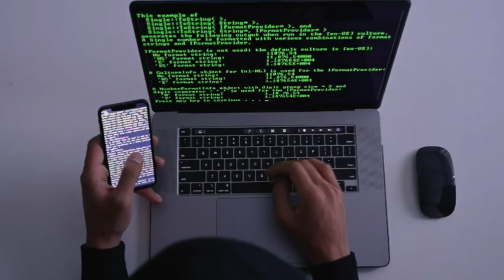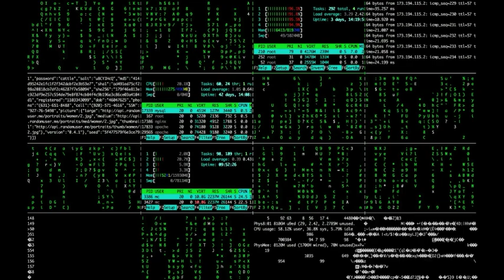What Is Hacking || How To Hack Wi-Fi Password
How To Hack Wifi Password By Termux
Wi-Fi password Kaise hack Karen
how to hack wifi password
videoYouTube :-

how to hack Wi-Fi password by mobile
how to hack mobile
how to hack camera drone
how to hack whatsapp account
how to view profile picture private instagram account
how to hack instagram account
ethical hacking course
how to hack router password
how to hack camera others devices
how to save mobile hack
mobile ko hacking Se Kaise bachayen
mobile Ko Hai Kaun Se Kaise bachayen
mobile Se Kisi bhi chij ko kaise hack Karen
1. Termux
2. Madcam
3. Android
4. Linux on Android
5. Termux tutorial
6. Madcam tutorial
7. Termux installation
8. Madcam installation
9. Termux setup
10. Madcam setup
11. Android terminal
12. Android command line
13. Termux commands
14. Madcam commands
15. Termux packages
16. Madcam packages
17. Linux emulator for Android
18. Termux Linux
19. How to use Termux
20. How to use Madcam
21. Termux for beginners
22. Madcam for beginners
23. Termux advanced
24. Madcam advanced
25. Termux hacking
26. Madcam hacking
27. Termux development
28. Madcam development
29. Termux coding
30. Madcam coding
31. Termux programming
32. Madcam programming
33. Termux scripting
34. Madcam scripting
35. Termux shell
36. Madcam shell
37. Termux CLI
38. Madcam CLI
39. Android coding
40. Android development
41. Android terminal commands
42. Android Linux terminal
43. How to install Termux on Android
44. How to install Madcam on Android
45. Termux app
46. Madcam app
47. Termux repository
48. Madcam repository
49. How to use Madcam in Termux
50. Termux video tutorial
51. Madcam video tutorial
52. Installing Madcam in Termux
53. Termux Linux tutorial
54. Madcam Linux tutorial
55. Termux tips and tricks
56. Madcam tips and tricks
57. How to run Madcam on Termux
58. Termux commands list
59. Madcam commands list
60. Android terminal emulator
61. Termux package manager
62. Madcam package manager
63. Termux hacking tools
64. Madcam hacking tools
65. Termux programming tools
66. Madcam programming tools
67. Termux code editor
68. Madcam code editor
69. Termux code execution
70. Madcam code execution
71. Termux shell scripting
72. Madcam shell scripting
73. Termux customization
74. Madcam customization
75. Termux networking
76. Madcam networking
77. Termux GitHub
78. Madcam GitHub
79. Termux installation guide
80. Madcam installation guide
81. Termux configuration
82. Madcam configuration
83. Termux terminal emulator
84. Madcam terminal emulator
85. Termux shell commands
86. Madcam shell commands
87. How to install software in Termux
88. How to install Madcam in Termux step-by-step
89. Termux root access
90. Madcam root access
91. Termux error troubleshoothiing
92. Madcam error troubleshooting
93. Termux community
94. Madcam community
95. Termux online forums
96. Madcam online forums
97. Termux chat support
98. Madcam chat support
99. Termux virtual machine
100. Madcam virtual machine
101. wifi ka password hack kesha kera
102. how to hack Wi-Fi password by rooted device
103. how to root mobile device by kingo root app
104. learning ethical hacking
105. learning Wi-fi hacking
106. how to hack Wi-Fi password by termux
107. termux se Wi-Fi password hack kesha kera
108. termux Wi-Fi hacking tools
109. Wi-Fi password break app
110. Wi-Fi password hack kesha kera.

Note:-
in this video we are not hacking and devices and Wi-Fi is video making only funny purpose and entertainment purpose